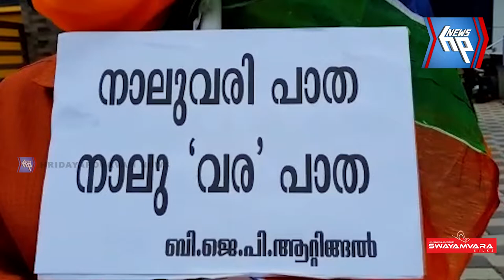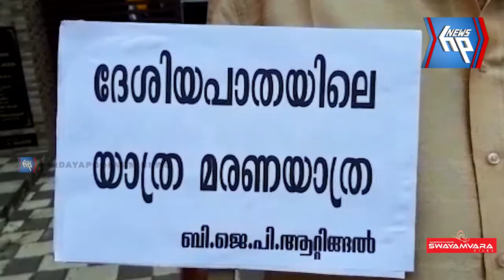ആറ്റിങ്ങൽ ദേശീയ പാത വികസനത്തിൽ അഴിമതി ആരോപിച്ച് ബി ജെ പി യുടെ പ്രതിഷേധ സമരം